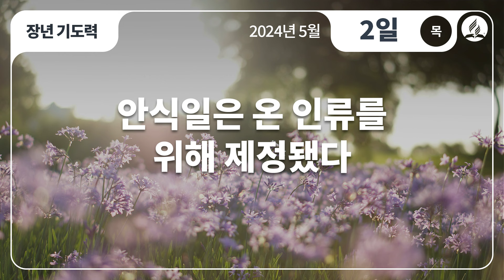[5월 2일 목요일 장년기도력] 안식일은 온 인류를 위해 제정됐다